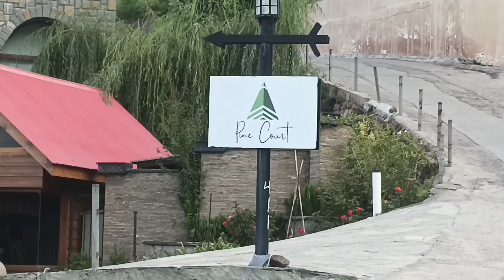Pine court resort bhubun ka honest review